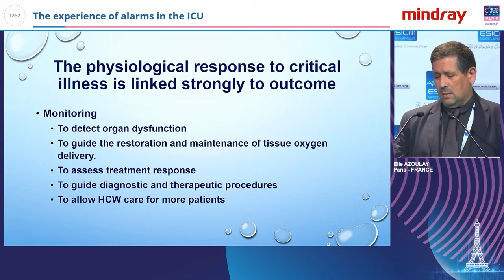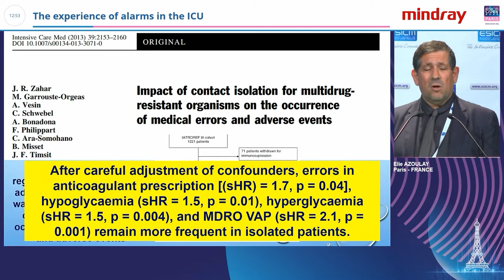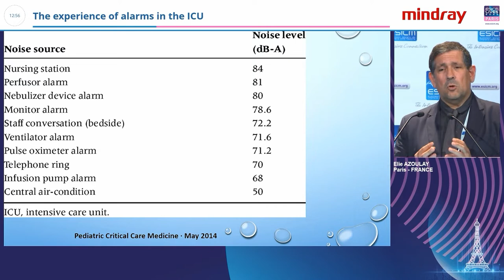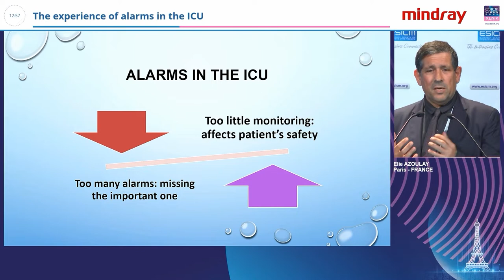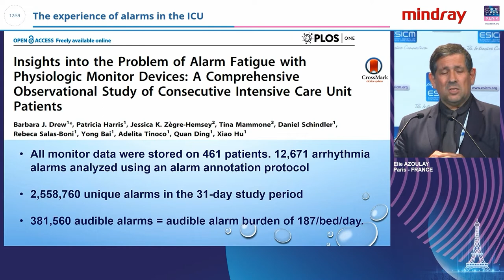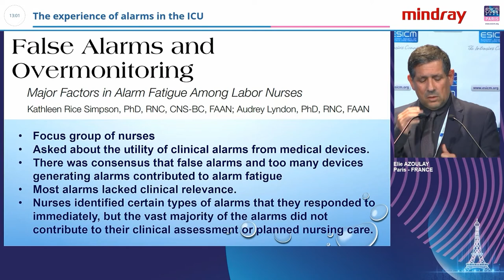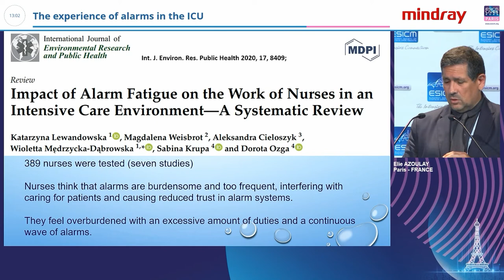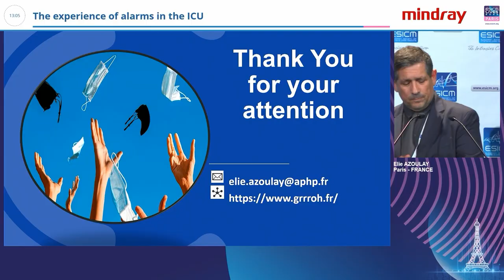Stay tuned for patient safety:The experience of alarms in the ICU by Prof. Elie Azoulay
You are welcomed to watch Mindray Symposium at ESICM2022.